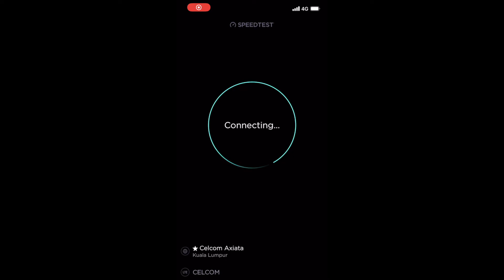4G LTE Speedtest at PJ Sentral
Hi, this is my latest speedtest for 4G LTE Advanced Pro. Using network Celcom (Malaysia) and plan Celcom FIRST Platinum. I took the speed tests today December 22, 2020 in Petaling Jaya City with my new iPhone 12 Pro Max.